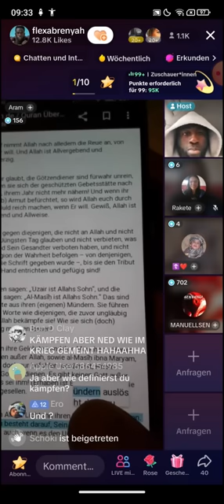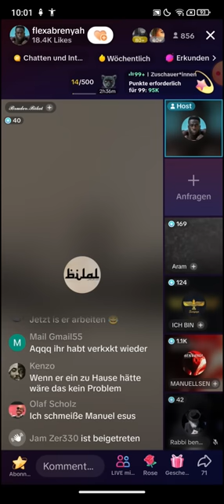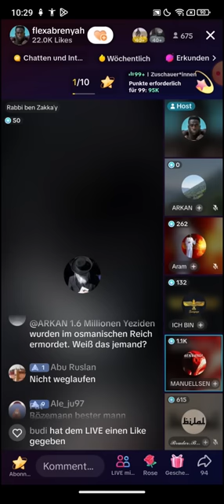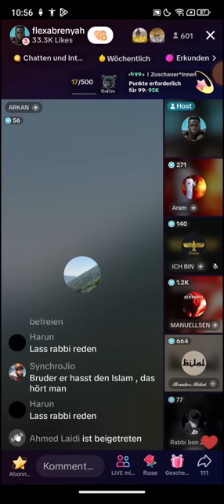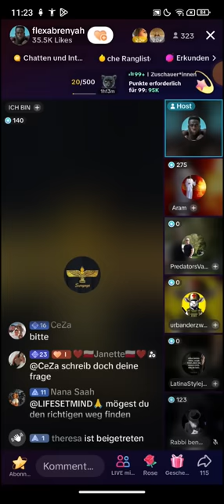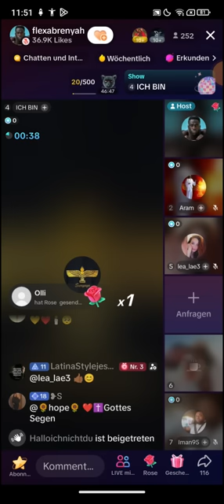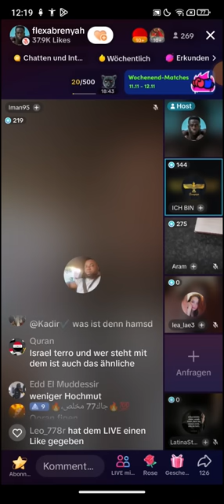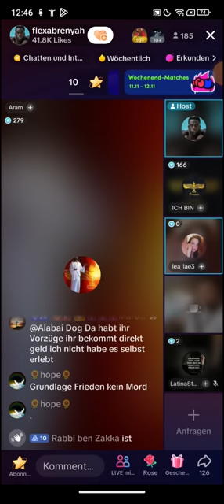Flexabrenyah deckt auf ❗ Manuellsen | 10.11 | Billal der Sklave | Existiert Sklaverei noch im Islam?